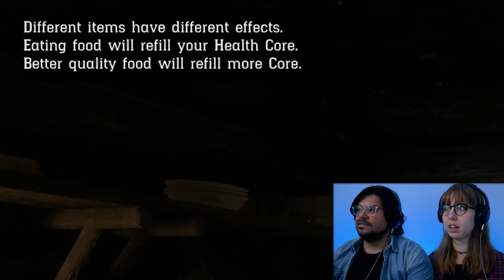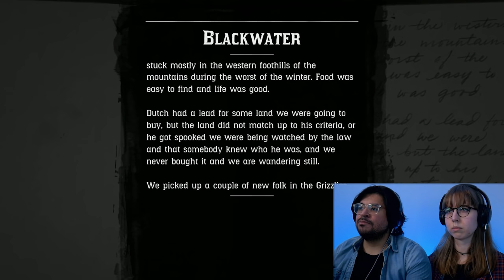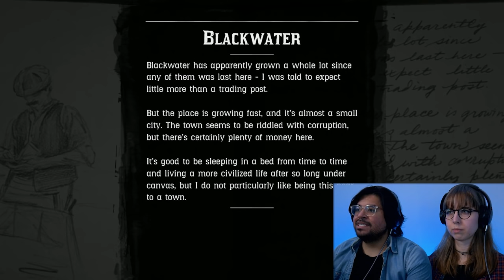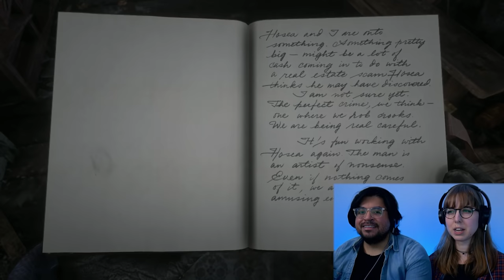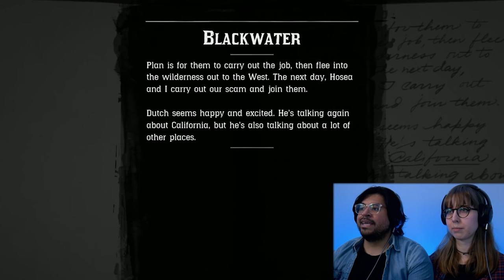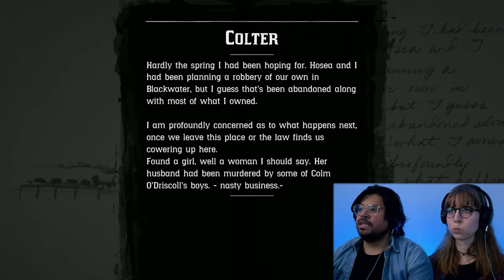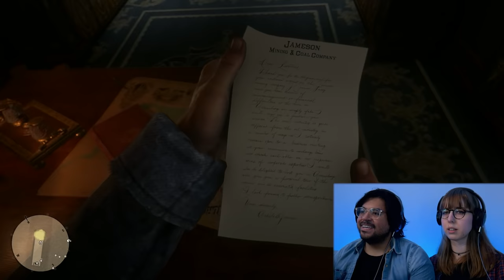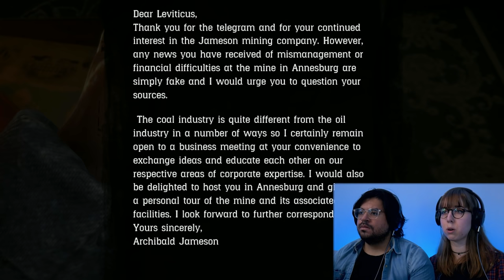Howdy, Arthur Morgan! | RED DEAD REDEMPTION 2 Blind Playthrough & Reaction | Pt 1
In the first episode of our Red Dead Redemption 2 blind playthrough, we meet Arthur Morgan who alongside his crew, are on the run from the Pinkertons. To make matters worse, they're caught up in a vicious snowstorm.

We are introduced to others including Dutch, Javier, Sadie, Micah, and John Marston. The gang finds shelter in an abandoned mining town, but more troubles arise when the gang's leader Dutch, discovers that their rivals, the O'Driscolls are lurking around their area.

- Eric & Sarah

MORE INFO ON RED DEAD REDEMPTION 2
Red Dead Redemption 2 is an action-adventure RPG developed by Rockstar Games. The story centers around a man named Arthur Morgan, who for 20 years has a lived the life of a gunslinger, robber, and gang member. However, "The Wild Wild West" is coming to an end, but not for everyone. Arthur Morgan must tether the line between a new civilized era and the ruthless lifestyle he's been accustomed to.